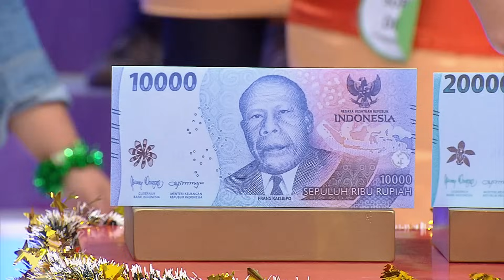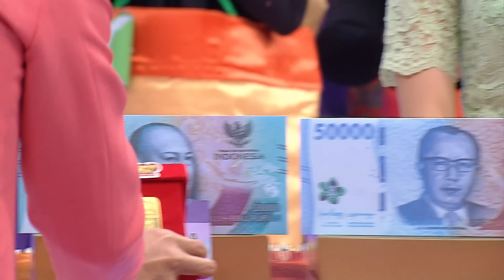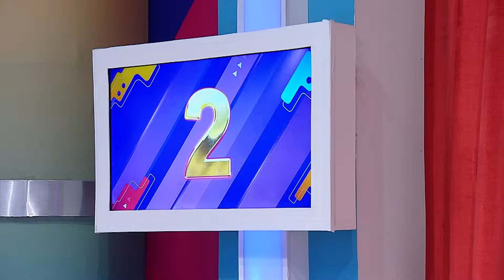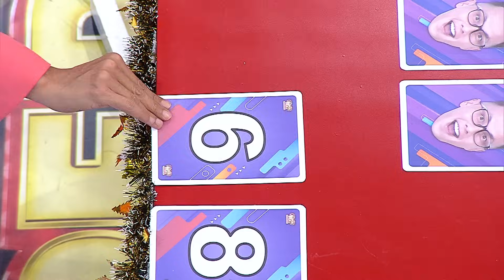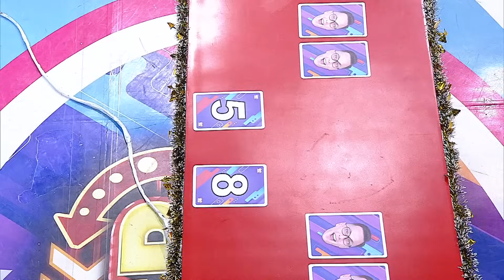KOCAK ABIEZ! Cuma Bu Shinta Yang Bisa Bikin Pak Andhika Sampai Tiduran! - Super Deal Indonesia